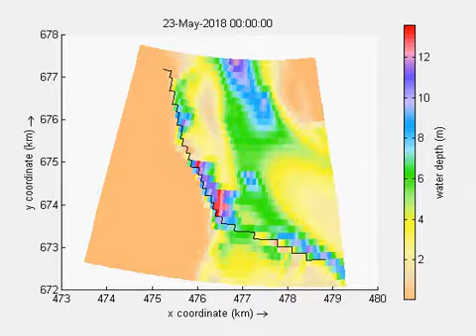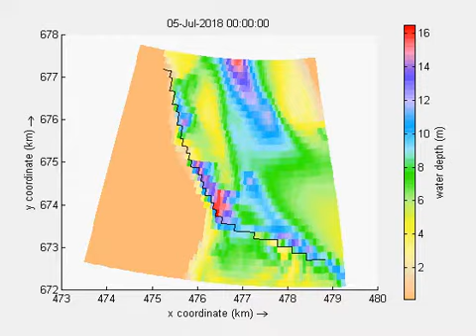Modelling Lower Jamuna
Flow depth changes near the Salura sill during 2016-17 flow